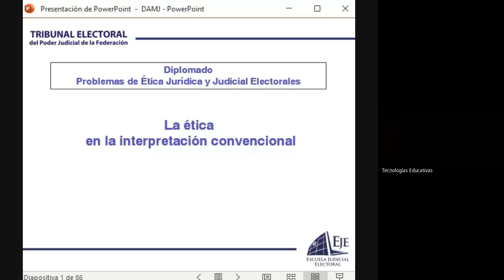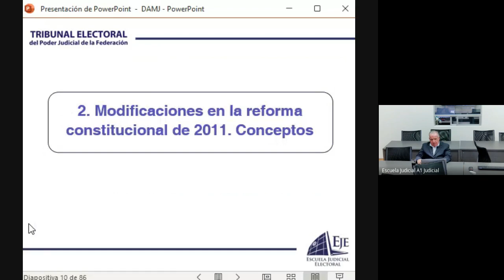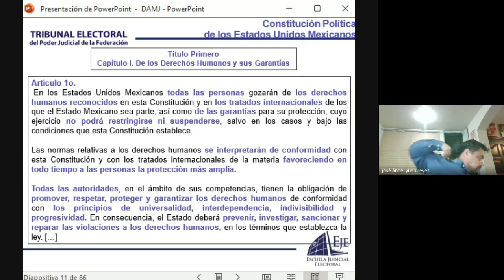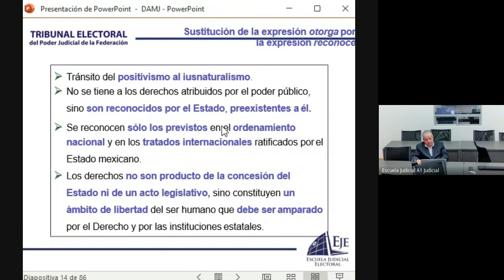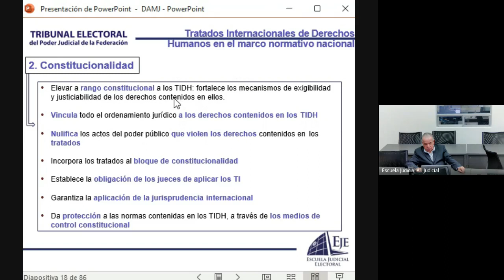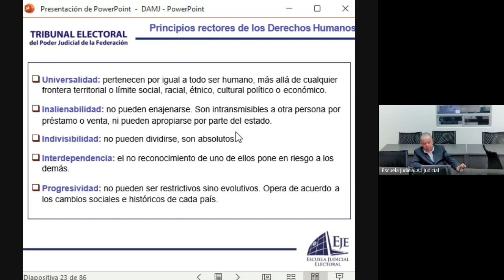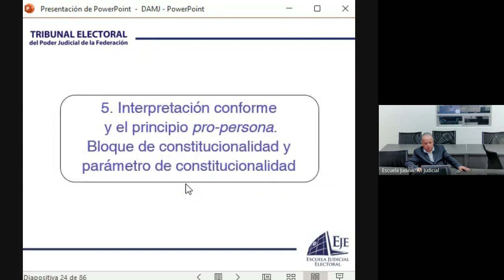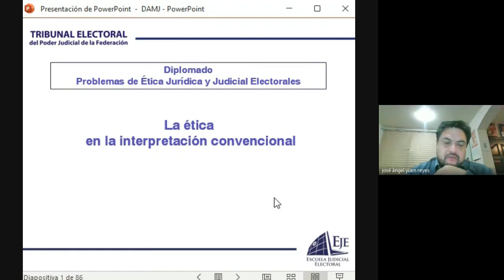Diplomado Problemas de Ética Jurídica y Judicial Electorales Marzo 2023 03 30